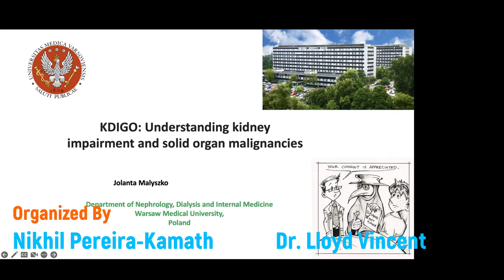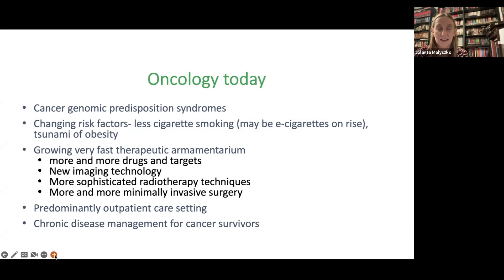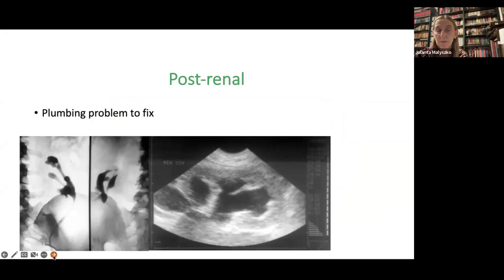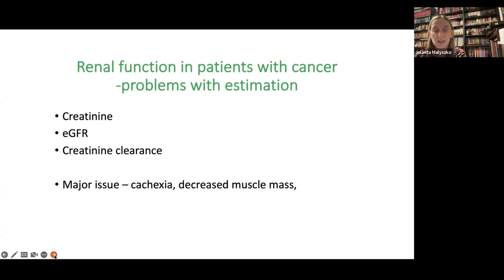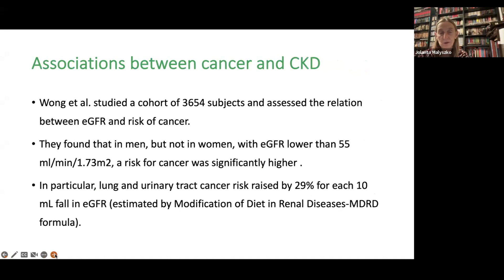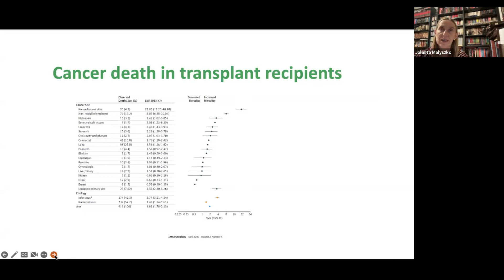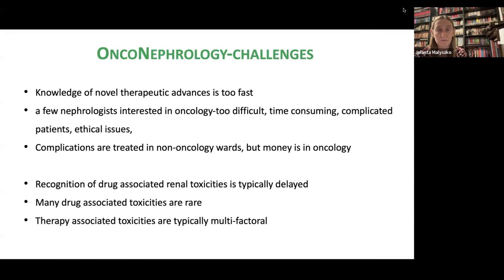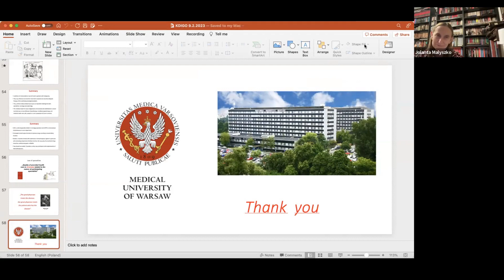KDIGO: Understanding Kidney Impairment and Solid Organ Malignancies :Prof. Jolanta Malyszko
Prof. Jolanta Malyszko MD FASN PhD
- Head of Nephrology Department - Medical University of Bialystok
- Executive Council Member - KDIGO (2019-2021).
- Executive Council Member - EDRA-EDTA (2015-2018).
- Co-chair - KDIGO Controversy Conference on Onconephrology (Milan), December 2018